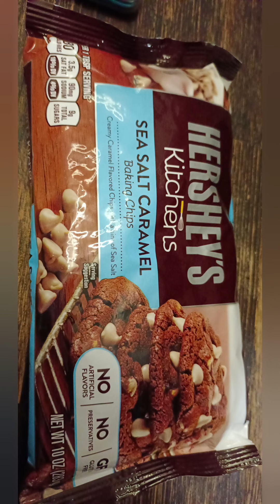LAIYA SUMMER OUTING 2022 _ AQUA BESH AND WASH CAMERA ACTION STAFF FUN UNDER THE SUN